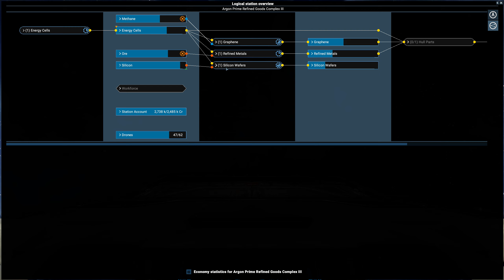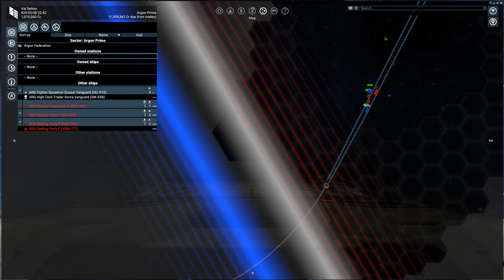The loss of Haviktah's Choice | X4: Foundations - UAW (ep 3)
The Xenon won in Haviktah's Choice, but that just makes things more interesting for us.  We are in good shape going forward, but the Xenon threat will be coming to Argon Prime soon.